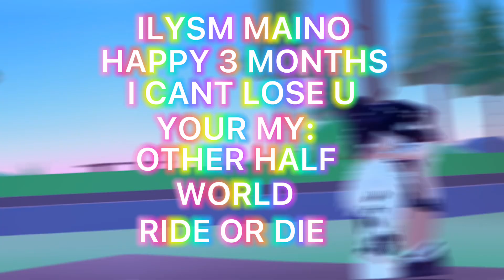3 MONTHS WITH TRIA🥺